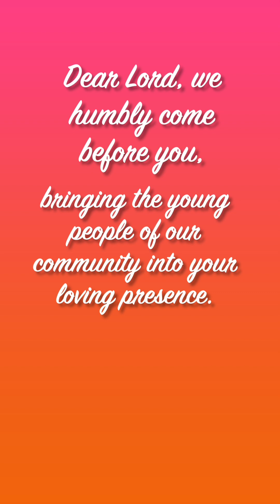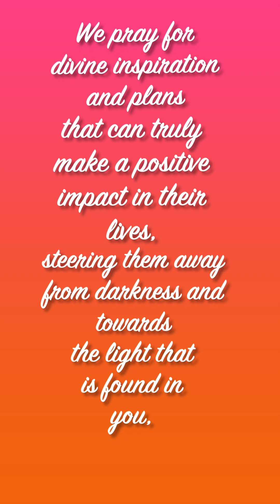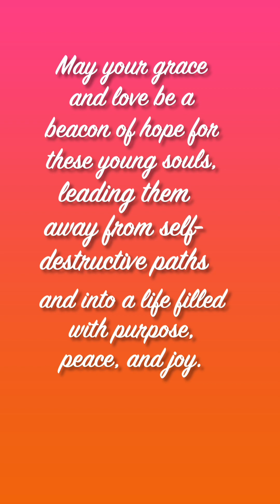13 October 2023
Our Youth in Ireland and in rest of the World need our Urgent Prayer